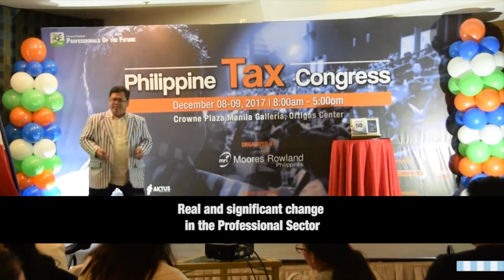Professionals Of the Future Belief 7 at TAX CONGRESS - Accounting can make change